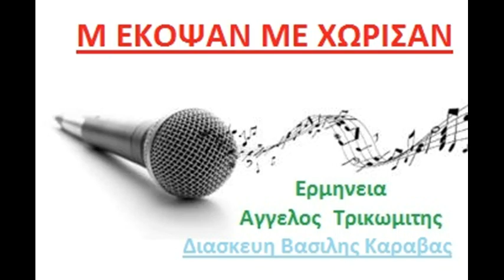Μ εκοψαν με χωρισαν στα δυο~ΑΓΓΕΛΟΣ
Μ΄ έκοψαν με χώρισαν στα δυο - 1970

Στίχοι:   Γιώργος Θέμελης
Μουσική:   Σταύρος Κουγιουμτζής
1. Γιώργος Νταλάρας

Μ’ έκοψαν με χώρισαν στα δυο
τη μια πλευρά μου τη μια φτερούγα μου
κι είμαι μια στάλα αίμα στα χείλη σου
ένας αγέρας στα δάχτυλά σου

Δεν μπορώ να ζήσω ή να πεθάνω
μισό κορμί μισοκομμένο όνειρο

Μ’ έκοψαν και μ’ άφησαν να ζω
με την πληγή μου με την αγάπη μου
κι είμαι μια πίκρα μέσα στα μάτια σου
ένας αγέρας μες τα μαλλιά σου